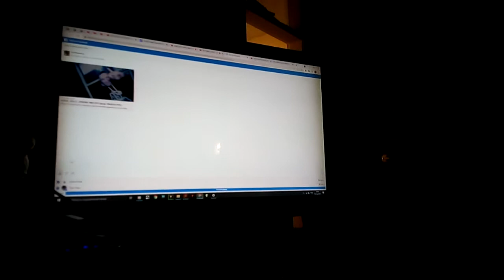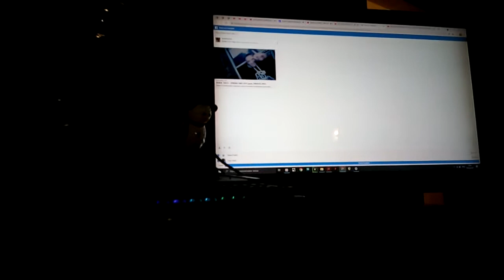30 maja 2021